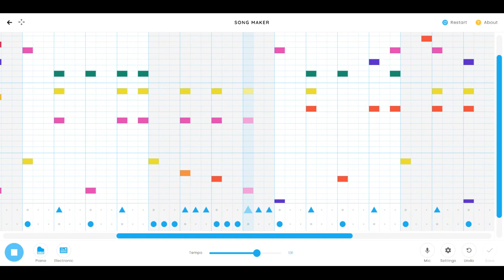Maxwell's Silver Hammer by The Beatles, but it's on Chrome Music Lab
Link to Chrome Music Lab Creation

Link to Chrome Music Lab: musiclab.chromeexperiments.com